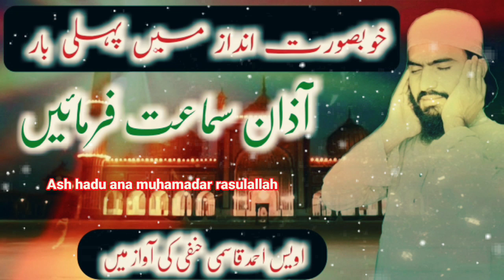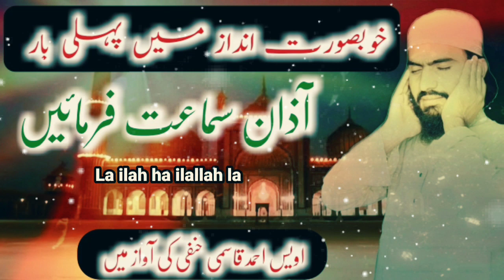Aazan khob Surat andaz me by uvais Ahmad qasmi al hanafi